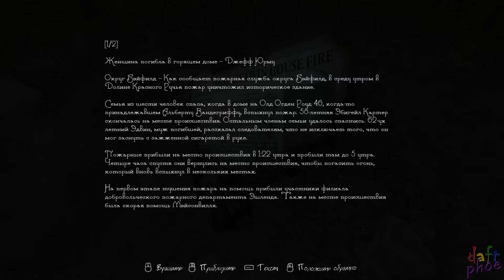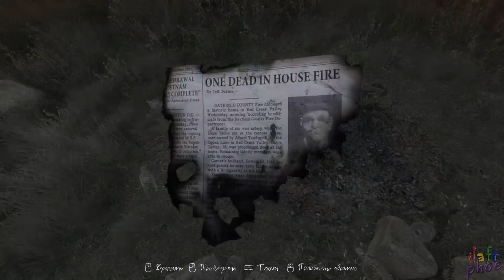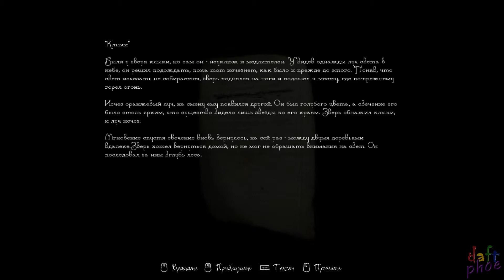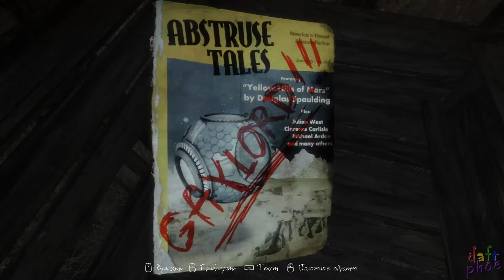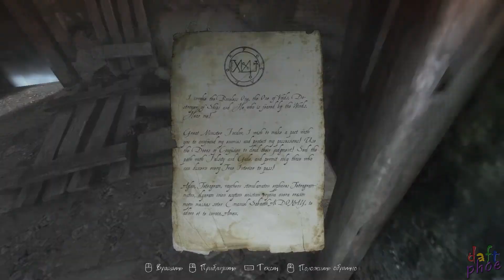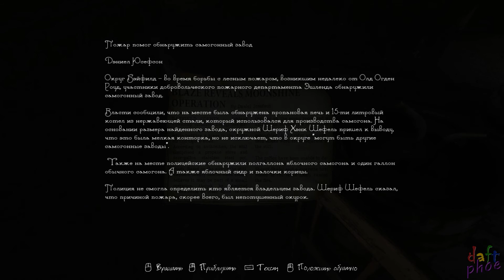Женский Let's play ◄ The Vanishing of Ethan Carter ► #4 Вот эт поворот